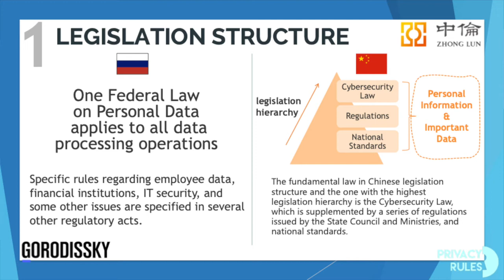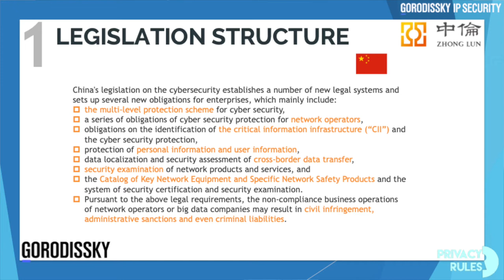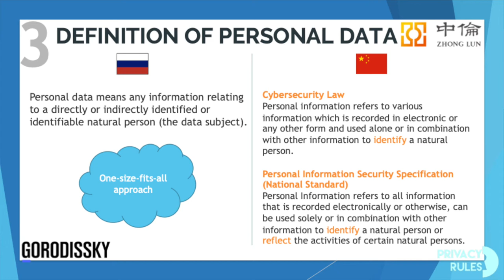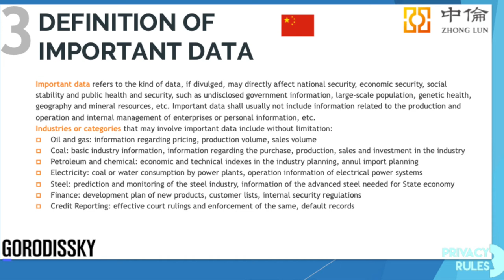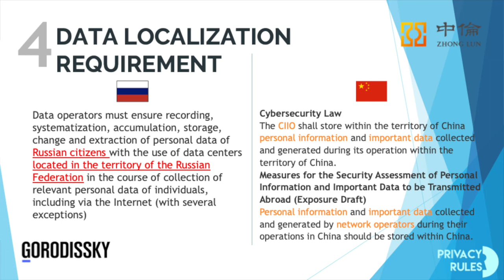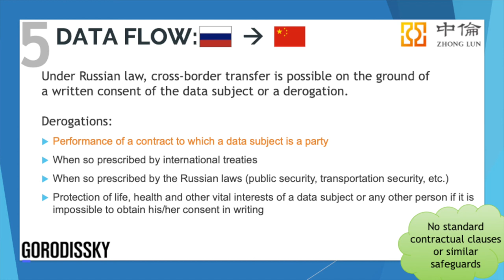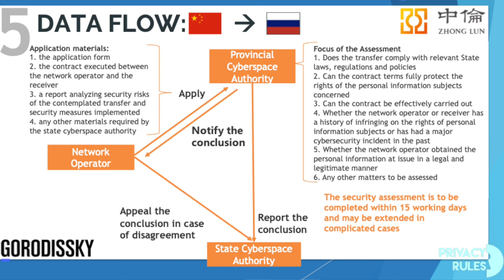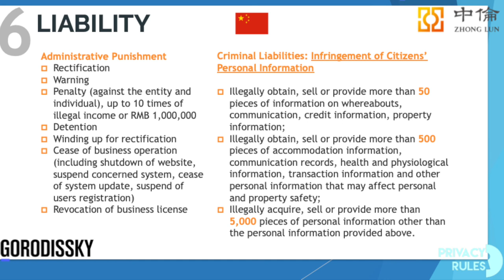Webinar "Comparing Privacy Laws: Russia v. China"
Webinar "Comparing Privacy Laws: Russia v. China" by Stanislav Rumyantsev, Gorodissky & Partners and Sophia Han, Zhong Lun Law Firm